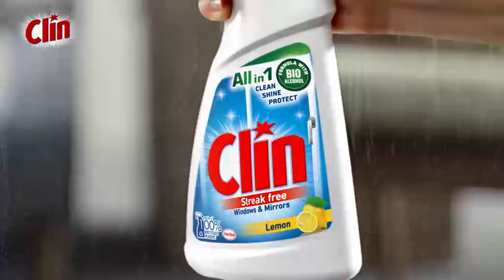Clin Bio Glass RU 15sec